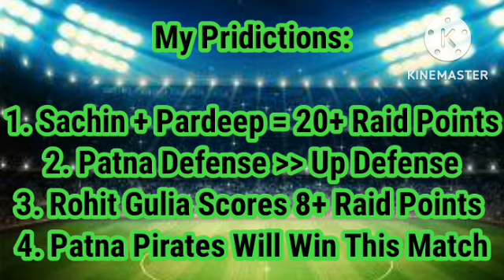Up Yoddhas Vs Patna Pirates Comparison || Starting 7 || Winning Team Pridiction